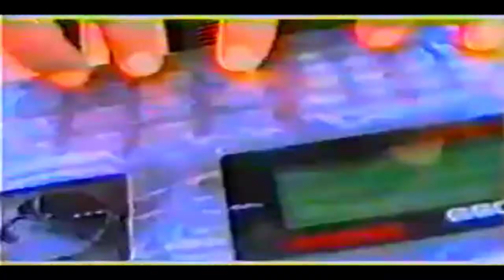Shwan As3ad - Zamawanda_Clip | شوان ئه‌سعه‌د - زه‌ماوه‌نده‌